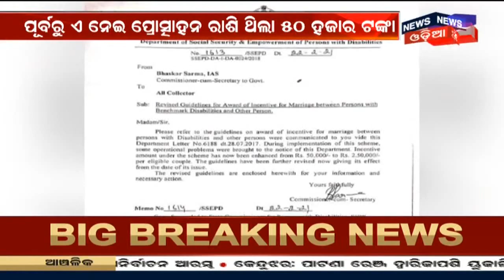Morning News I ଦେଖନ୍ତୁ ସକାଳ ସମୟର ଖବର I ୨୪.୦୨.୨୦୨୧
ଏବେ ବି ଦେବାକୁ ପଡୁଛି ଅଗ୍ନି ପରୀକ୍ଷା, ଘରକୁ ଫେରିବା ପରେ ଦେବାକୁ ପଡିଛି ପବିତ୍ରତାର ପରୀକ୍ଷା, Maharashtra Osmanabadରେ ଦେଖିବାକୁ ମିଳିଛି ଅଭାବନୀୟ ଘଟଣା, ଦେଖନ୍ତୁ ଏହାର ଲାଇଭ ଭିଜୁଆଲ I 24th Feb 2021

7:55 - ଦିବ୍ୟାଙ୍ଗକୁ ବିବାହ କଲେ ମିଳିବ ଅଢେଇ ଲକ୍ଷ ଟଙ୍କା
8:40 - Mayurbhanj Udala ରେଞ୍ଜରେ ବନ କର୍ମଚାରୀଙ୍କୁ ଆକ୍ରମଣ, ମାତିଲେ ଶିକାରୀ
9:12 - ଆଜି Delhiରେ ବସୁଛି ନିର୍ବାଚନ କମିଶନଙ୍କ ଗୁରୁତ୍ୱପୂର୍ଣ ବୈଠକ
9:49 - କୋଭିଡ କଟକଣା ଭିତରେ ଯୋରନ୍ଦା ମେଳା
17:04 - Covid ଯୋଧ୍ୟାଙ୍କ ପାଇଁ ରାଜ୍ୟ ସରକାରଙ୍କ କଡା ଚିଠି, ଟୀକା ନ ନେଲେ ସୁବିଧା ବନ୍ଦ
17:55 - Kendrapara ଜିଲ୍ଲାରେ କୋଭିଡ କଟକଣା
20:36 - BAMS & BHMS ପାଇଁ ସ୍ପଟ ଆଡ଼ମିସନ